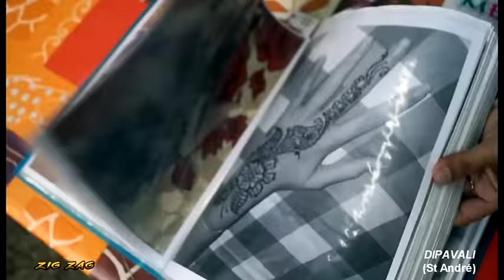DPAVALI de ST ANDRE 2016